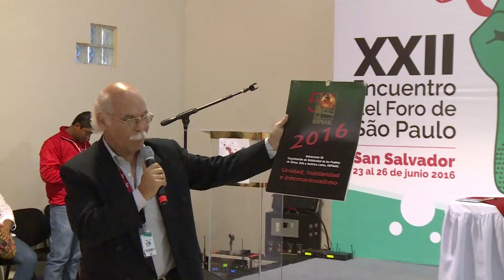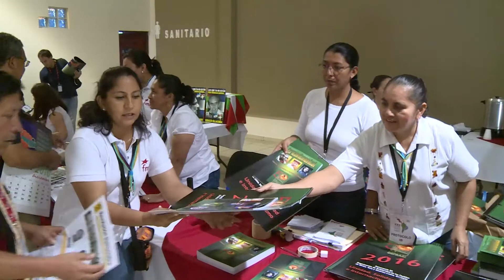FSP, Presentación de la revista Tricontinental de la OSPAAAL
FSP, Presentación de la revista Tricontinental de la OSPAAAL, Foro de Sao Paulo San Salvador 2016, "EL PODER POPULAR GARANTIZA LA VICTORIA"